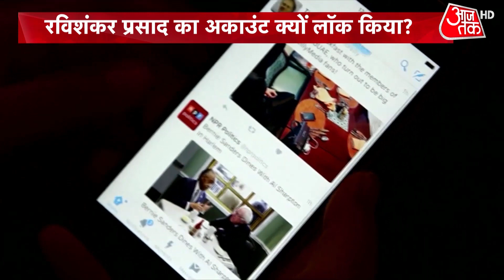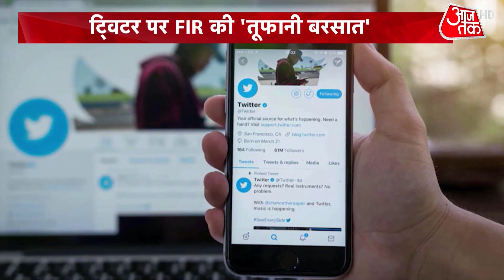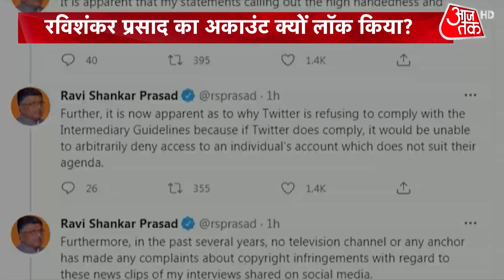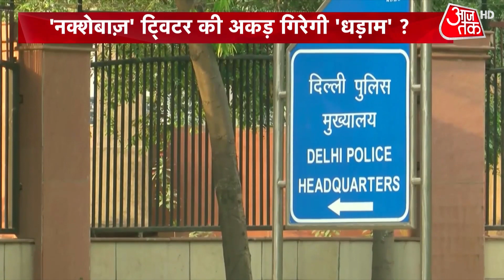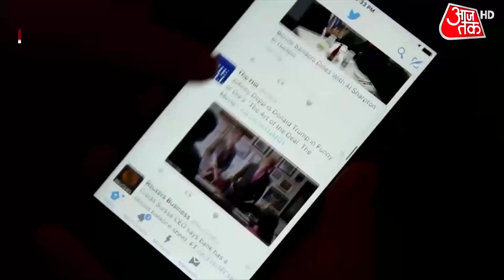Twitter पर FIR की बरसात, भारत से जानबूझकर क्यों भिड़ना चाहता है ?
नए आईटी रूल्स लागू होने के बाद से केंद्र सरकार और ट्विटर में तनातनी का माहौल है. इस बीच सूचना व प्रौद्योगिकी से संबंधित संसद की स्थायी समिति ने केंद्रीय मंत्री रविशंकर प्रसाद और कांग्रेस के दिग्गज नेता शशि थरूर का ट्विटर अकाउंट लॉक किए जाने के मामले में दो दिनों के अंदर जवाब मांगा है. एक न्यूज एजेंसी के मुताबिक, समिति ने पूछा है कि रविशंकर प्रसाद और शशि थरूर के ट्विटर अकाउंट क्यों लॉक किए गए थे?